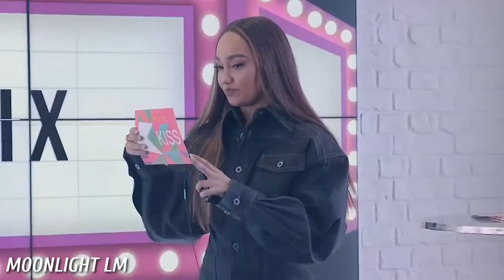Little Mix - Funny Moments part - 2